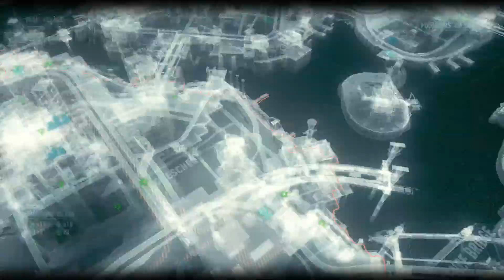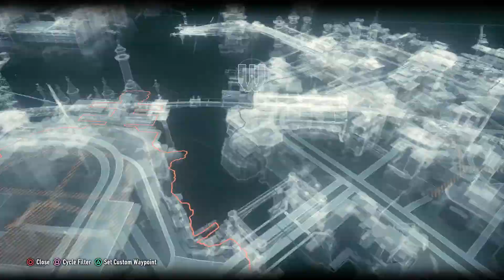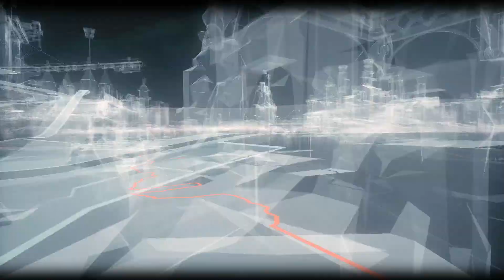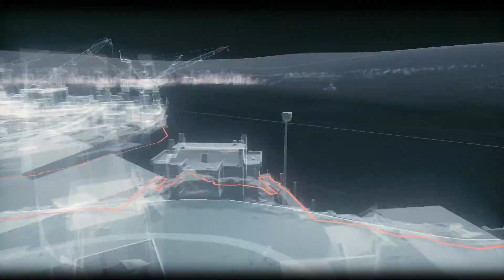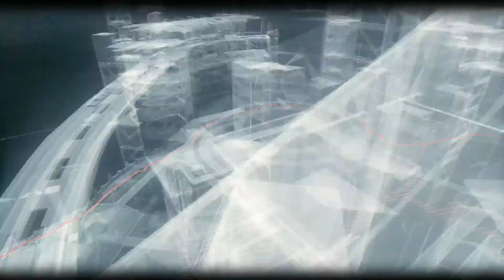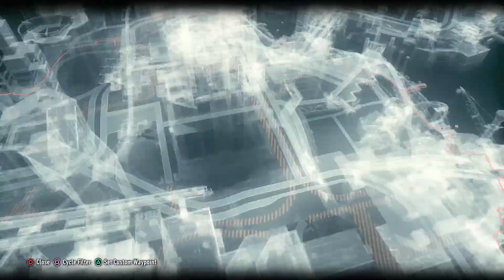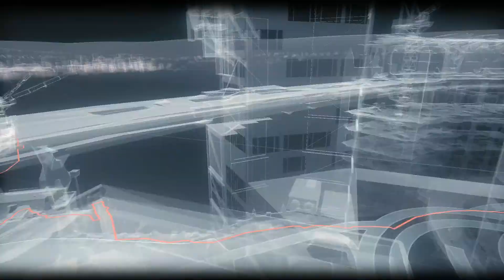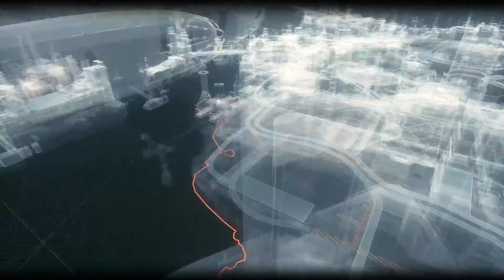Batman: Arkham Knight Blind Let's Play - Part 47 [No Commentary] (Riddles 160/243)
If the video does not play in HD, please wait for it to finish rendering. YouTube sometimes takes a while... I don't make anything from most of my videos, so please donate It's glorified begging, but any support is appreciated :-]

This is Part 47 of a blind playthrough of Batman: Arkham Knight on the PS4. There may be random pauses in the middle of gameplay, so just a heads up. I'm also not sure how long these videos should be, so they will probably range anywhere from around 30 minutes to an hour. Feedback would be appreciated!